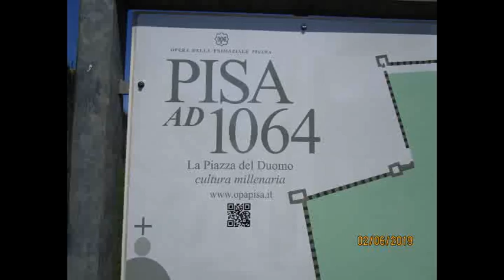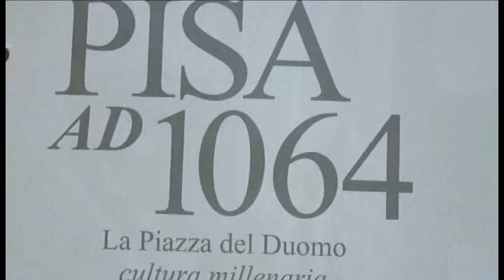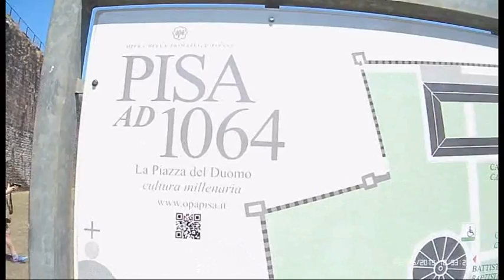Italia Pisa 2619 MAlojz